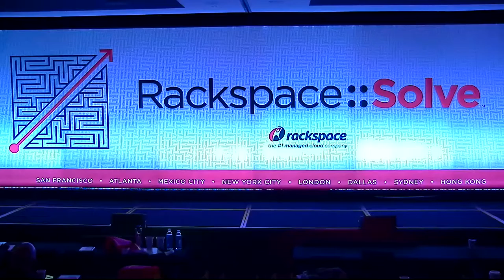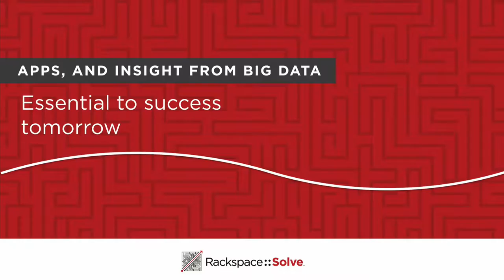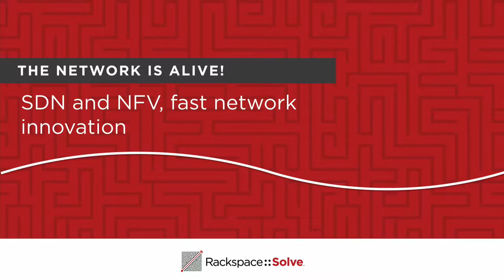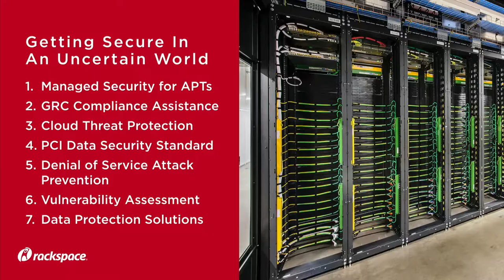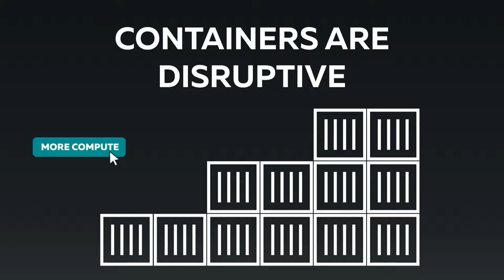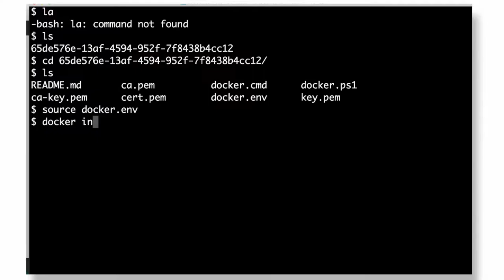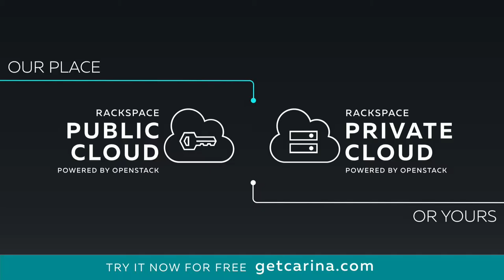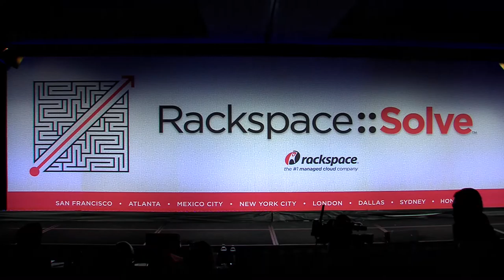Rackspace SOLVE LA - Breakout 2